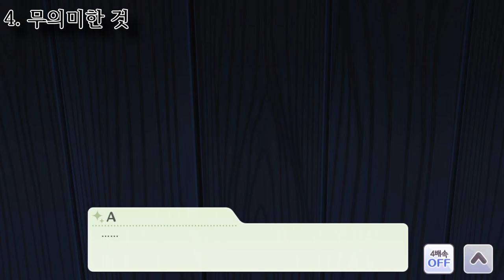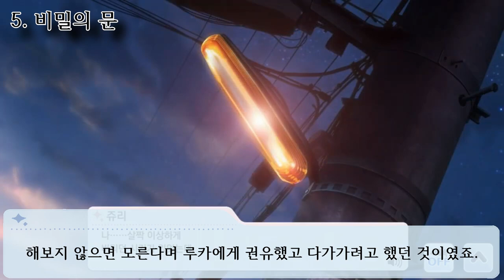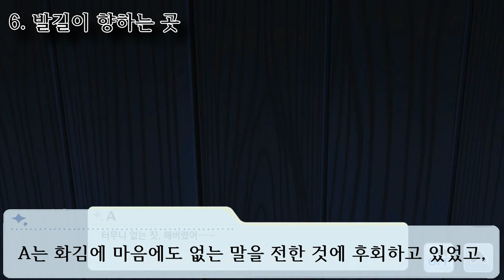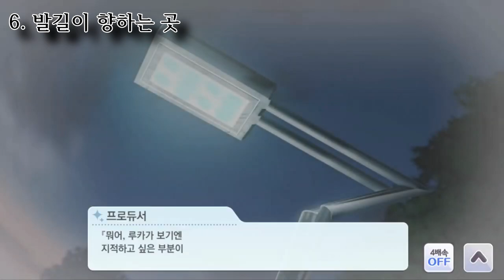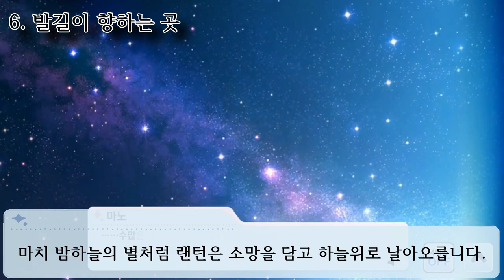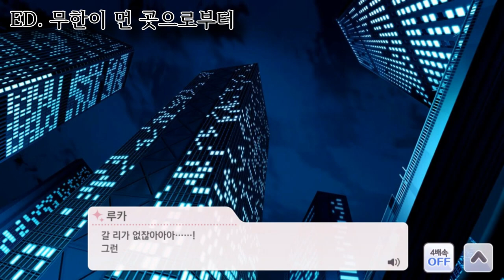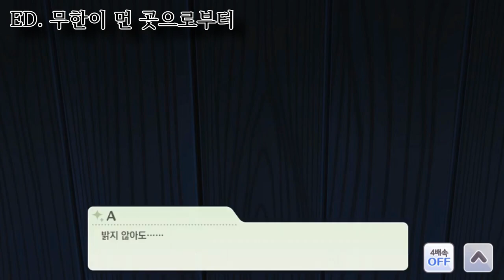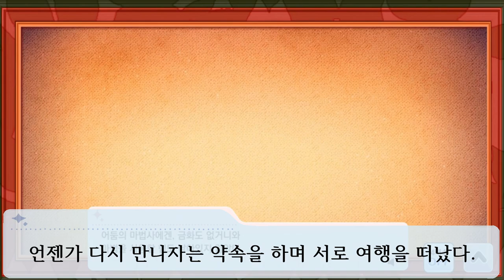언젠가 다시 만나기 위한 그들에게. 바이 스파이럴 리뷰 & 감상평 [THE IDOLM@STER SHINY COLORS]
루카가 283에 들어온 뒤에 이야기.

00:00 인트로
00:21 OP. 인카운트
02:52 1. 어느 제안
07:14 2. 햇님과 이물
12:54 3. 갭
18:57 4. 무의미한 것
22:40 5. 비밀의 문
26:55 6. 발길이 향하는 곳
33:07 ED. 무한이 먼 곳으로부터
41:30 마무리